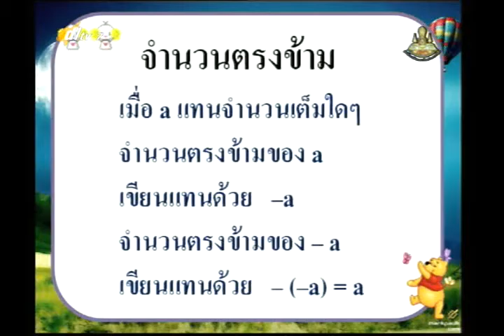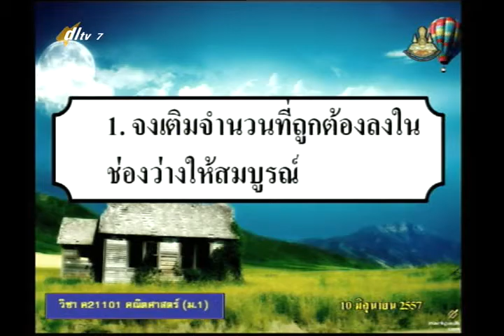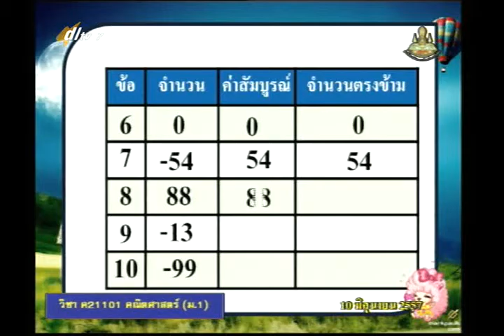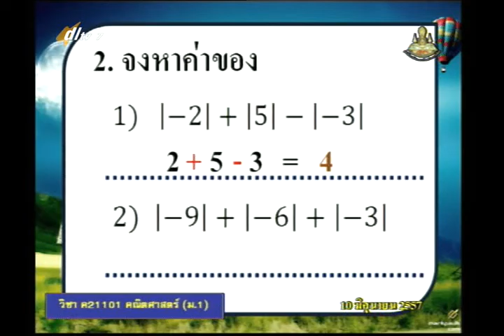009A+7100657+ค+ระบบจำนวนเต็ม+mathm1+dl57t1